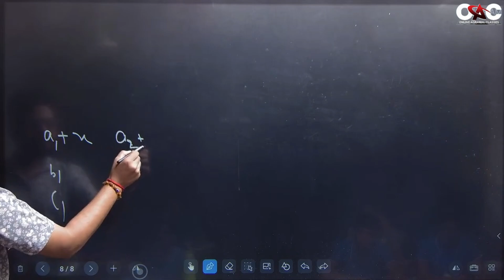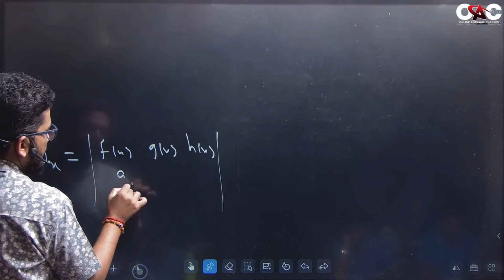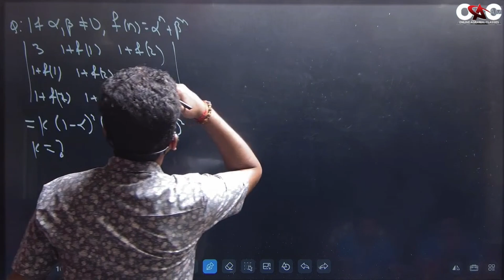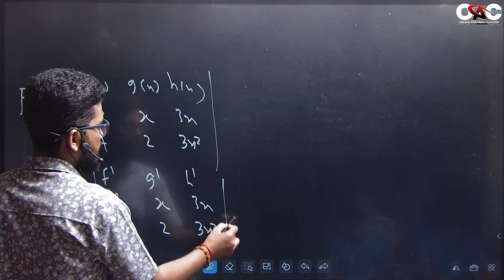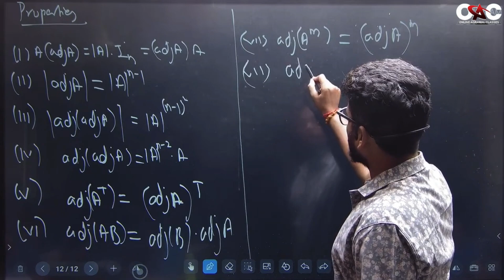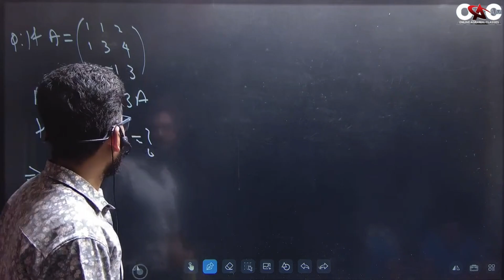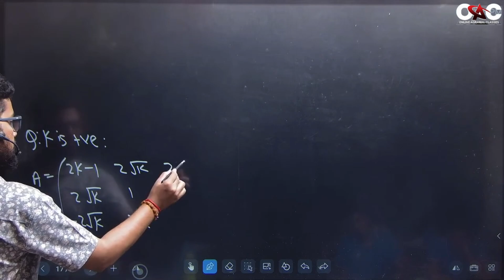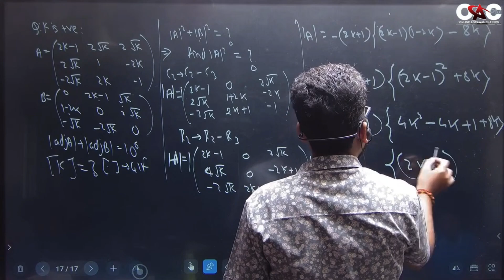REVISION | MATHS XII - [MHT-CET - JEE] | MATRICES - LECTURE 4 | 2024-25 | SANKALP 1.0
🎓 REVISION | MATHS XII - [MHT-CET - JEE] | MATRICES - LECTURE 1 | 2024-25 | SANKALP 1.0 📚

Comprehensive Topic Reviews: In-depth explanations of essential topics and formulas.
Problem-Solving Sessions: Step-by-step solutions to past JEE questions and practice problems.
Expert Tips & Tricks: Strategies to tackle difficult problems and manage your exam time effectively.
Conceptual Clarity: Clear and concise breakdowns of core mathematical concepts.

Whether you’re revising for the first time or doing a final review, this playlist will guide you through the essential material with expert insights and practical examples.

Your feedback and engagement mean the world to us.